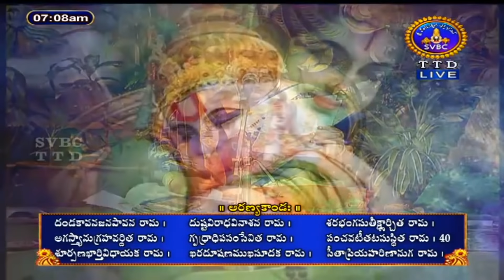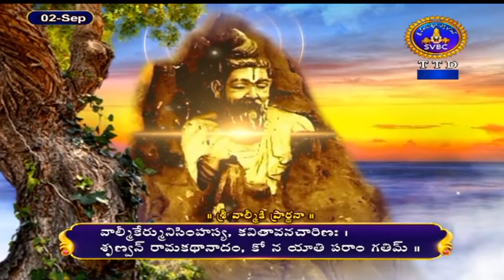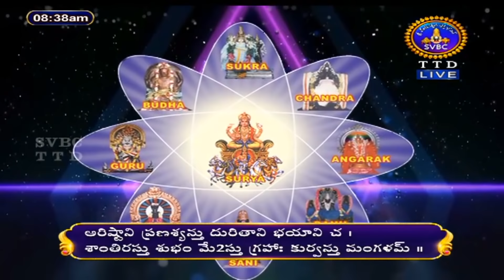శ్రీమద్రామాయణం బాలకాండ | Srimad Ramayanam | Balakanda | Akhandaparayanam | 02-09-2021 || SVBC TTD